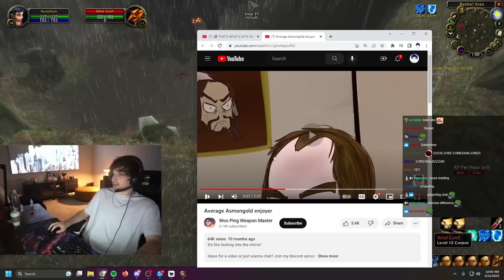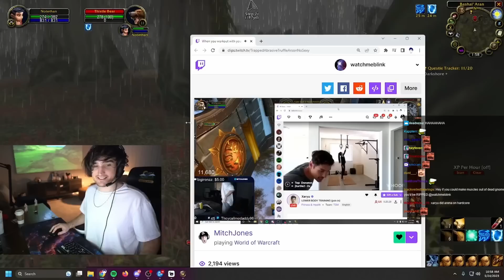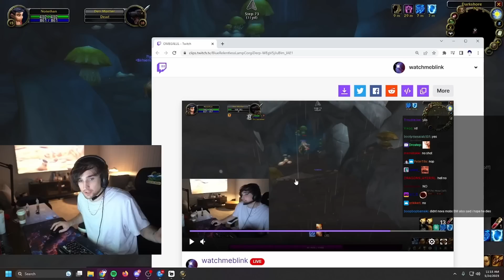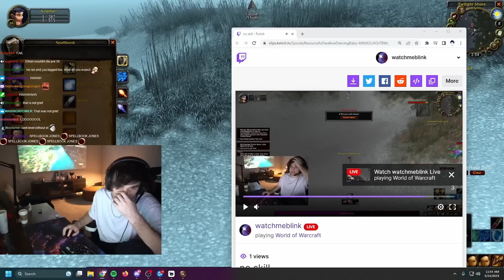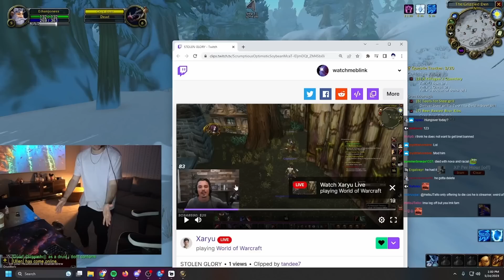Can NOT BELIEVE I Died This Way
CLASSIC HARDCORE Mitch Jones - Can NOT BELIEVE I Died This Way

Timestamps:
00:00 intro
00:12 don't drink lol
00:32 Asmongold is not balding LOL
01:16 Mitch's merch
1:53 Mitch's girlfriend
2:04 Xaryu lifestyle
2:29 is Mitch a griefer ?
5:02 Murlocs LOL
6:29 Xaryu OMEGALUL
7:34 Does Mitch feel better now?
7:45 outro